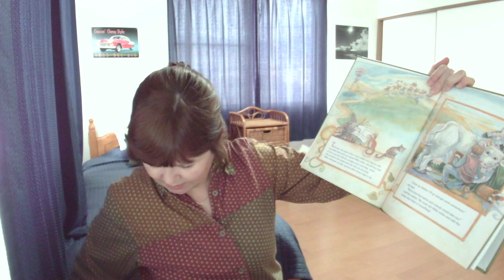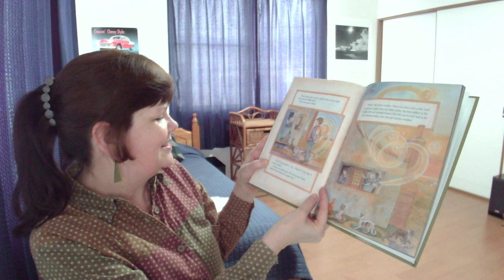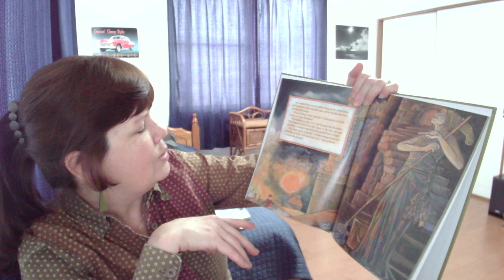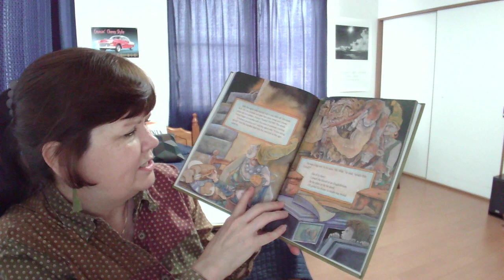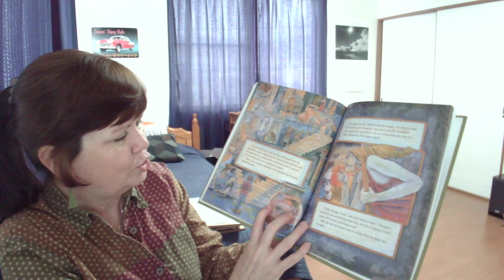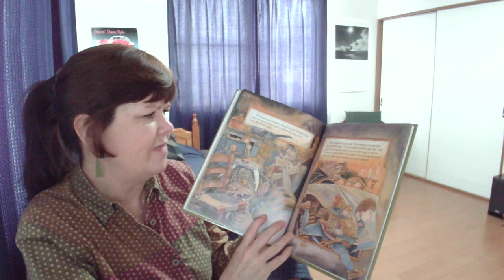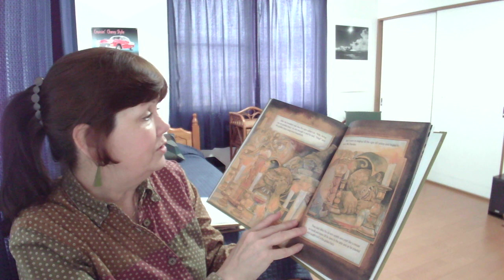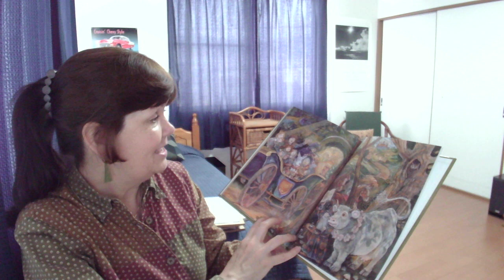Jack and the Beanstalk by Steven Kellogg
Fairy Tale, 3rd grade